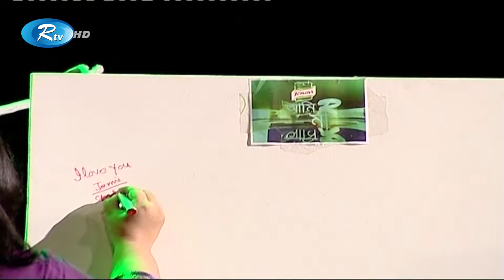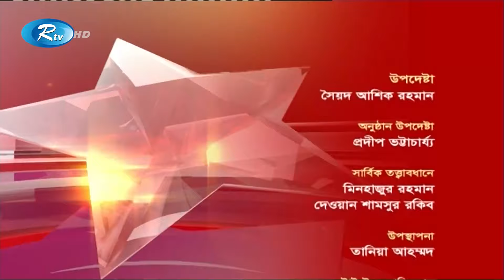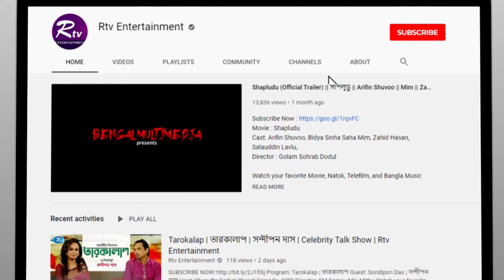জীবনে ২ জন বন্ধুর মধ্যে মা একজন - মেহজাবিন | Mehazabien Chowdhury | Tania Ahmed | Ami R Ma | Ep 32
Program: Ami R Ma
Host: Tania Ahmed
Guest: Mehazabien Chowdhury and her mother
Episode: 32

- Team RTV